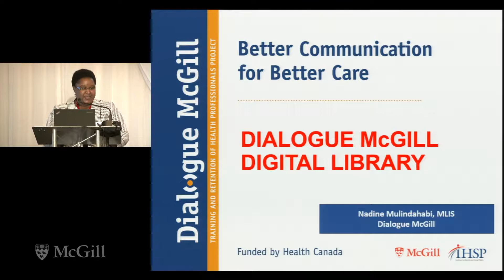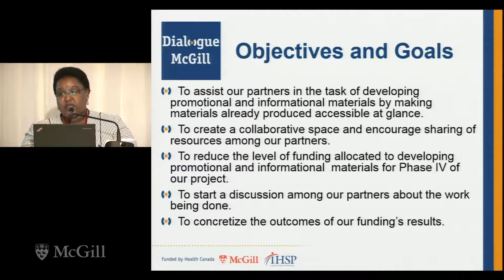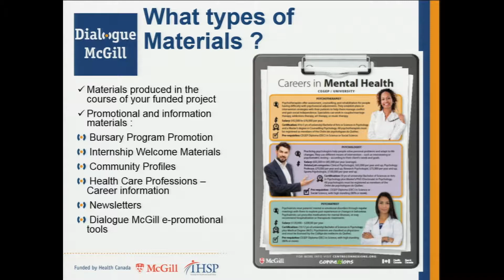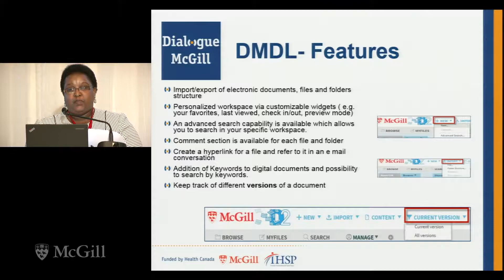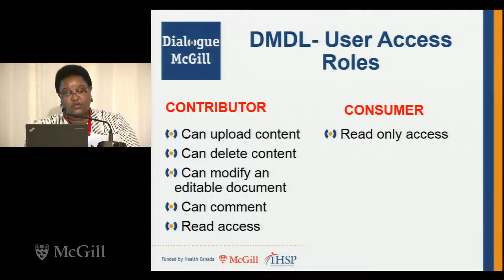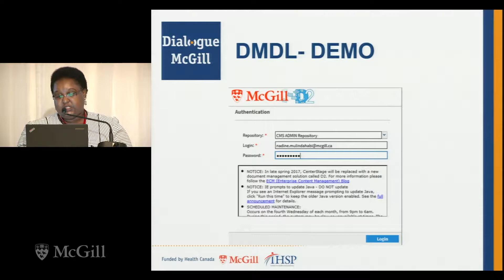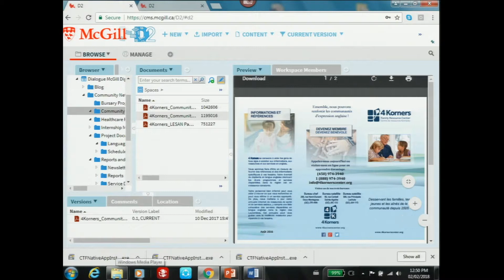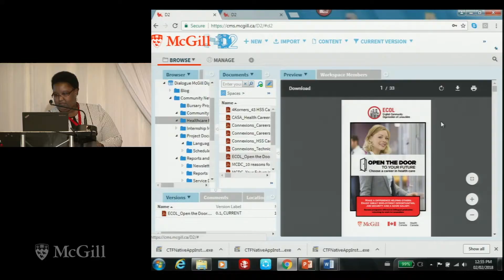Symposium 2018 - February 1-2, 2018 Dialogue McGill Digital Library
Dialogue McGill Digital Library
Nadine Mulindahabi, Project Administrator , Dialogue McGill, McGill University